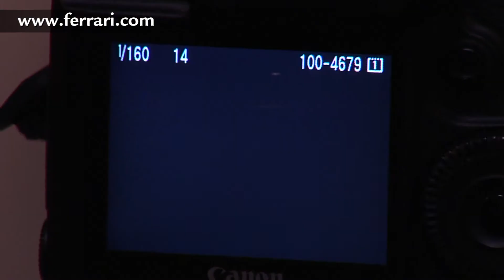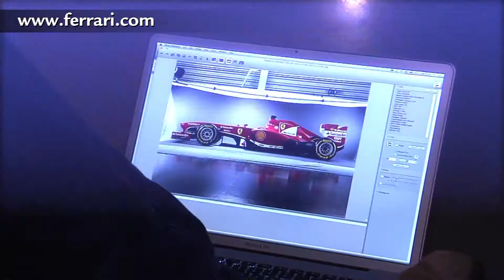Shooting fotografico della nuova Ferrari F138